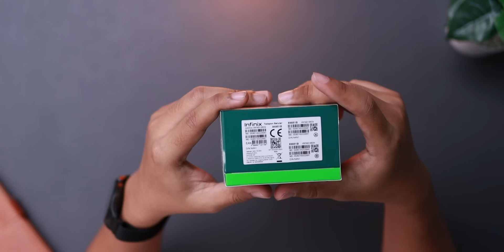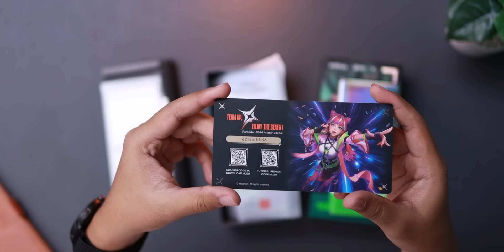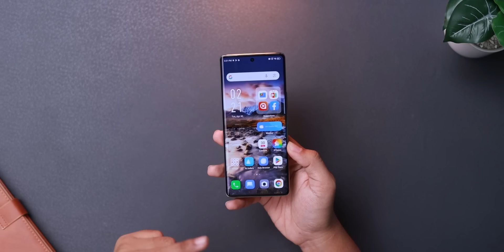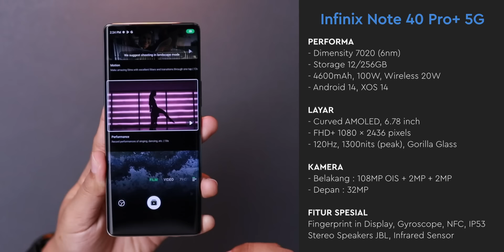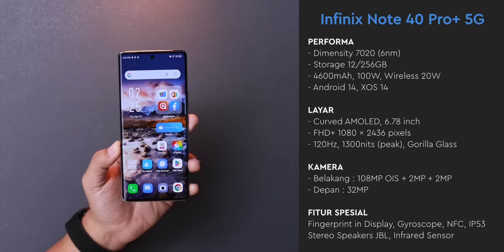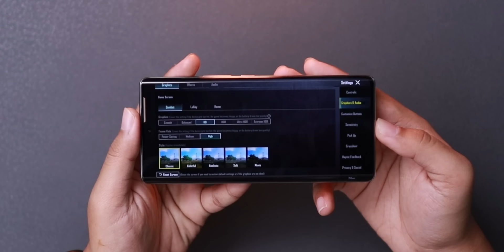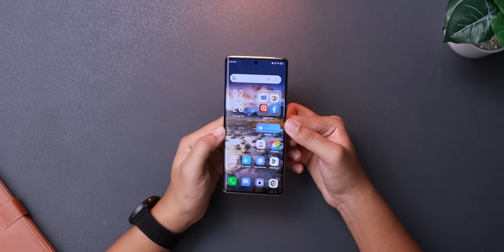JUAL RUGI LAGI ??! 😤 Unboxing Infinix Note 40 Pro+ Plus + Tes Gaming + Tes Kamera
Launching tanggal 3 Mei, ditunggu harga pastinya ygy.. ada yang bisa nebak?